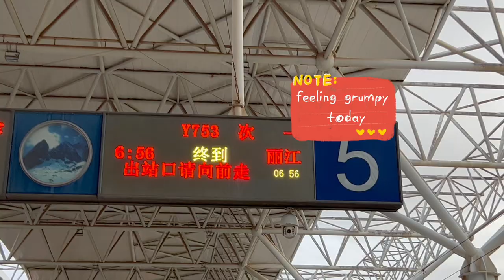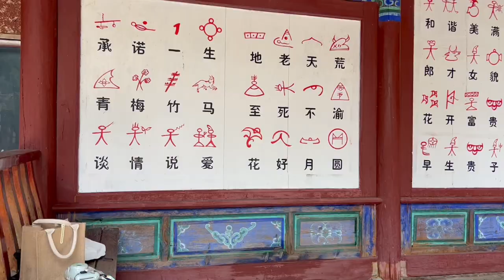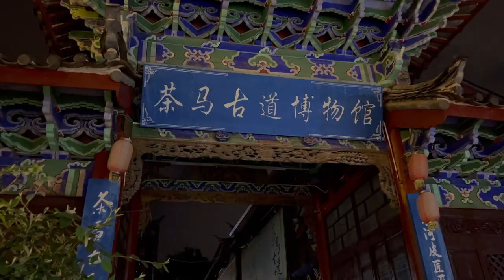Travel with me to Lijiang China 🇨🇳 | 丽江涑河古镇🌿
see it through my eyes! eps. 2 + mini vlog
Lijaing is so pretty. 10/10 recommend to go!